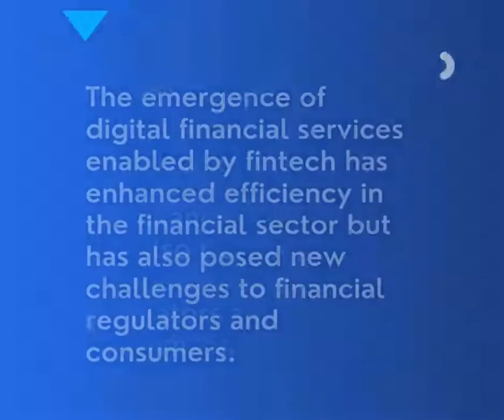Fintech challenges financial regulators and consumers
Excerpt from NDIC MD/CE, Umaru Ibrahim's speech during NDIC's 2020 FICAN Workshop.

Wisit for the complete speech.